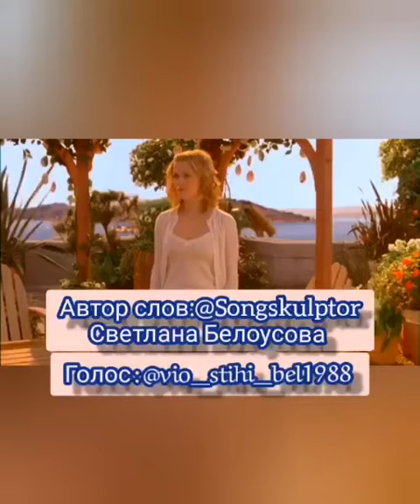«Я нужна тебе» читает Виола Белоусова, автор Светлана Белоусова Songskulptor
Попросила Виолу написать немного о себе. С присущим ей юмором пишет: «Блин да что о себе. 32 годика, не поэт, люблю кофе, шоколад и странные носки. Курю, матерюсь. (ну эт так... К сведению🤗) пишу года 2. »

Она сделала потрясающую работу - мои слова обрели форму, убедительность и проникновенность, благодарю от 💞!